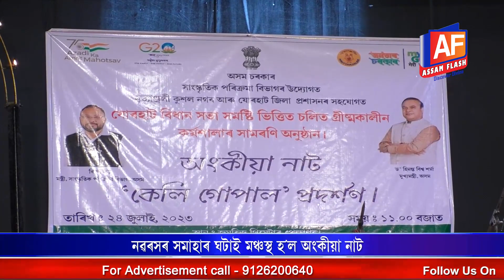A TRY TO KEEP ALIVE ASSAMESE CULTURE... | ASSAM FLASH